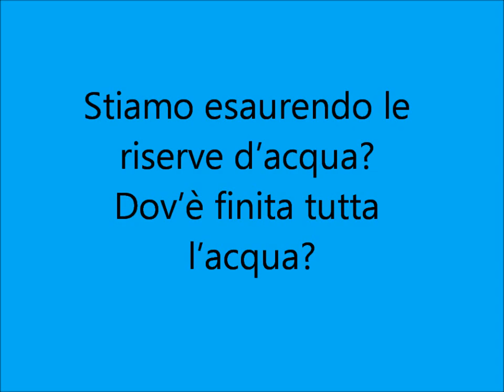Siccità fiume Po Torino 24/07/2022 saranno loro i colpevoli?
Siccità fiume Po Torino 24/07/2022